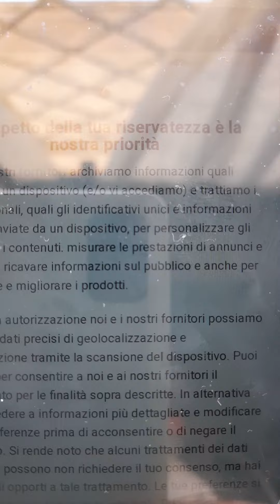LOTITO MONUMENTALE CONTRO I PREPOTENTI FALLITI!!!!SOSTENIAMOLO!!!